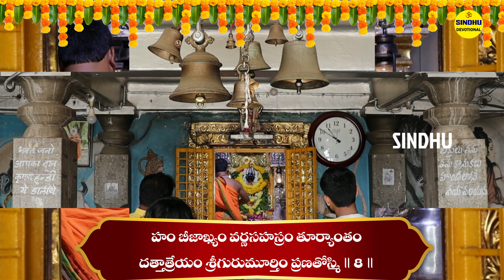దత్తాత్రేయ స్తోత్రం | Dattatreya Stotram Telugu Lyrics | Dattatreya Swamy Song | Telugu Bhakti Songs